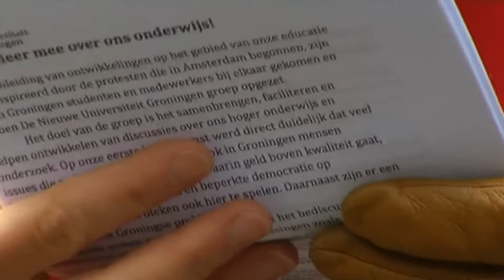Kleine actie studenten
Een groep studenten van de net opgerichte actiegroep